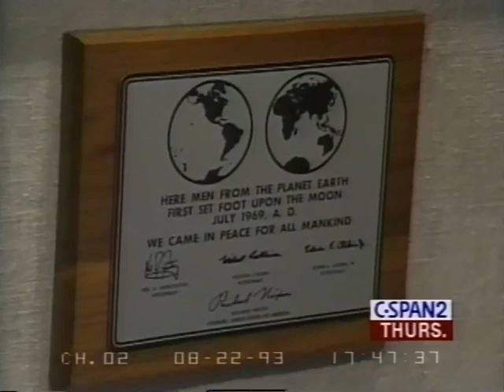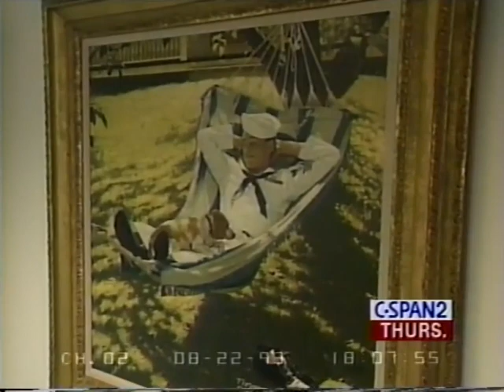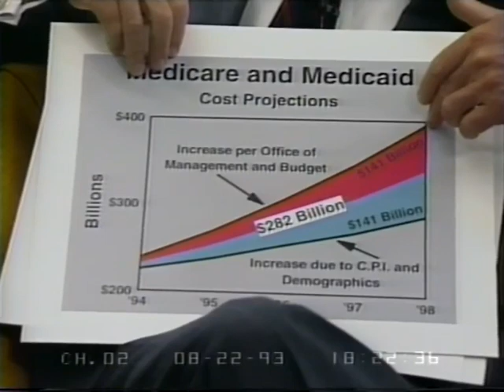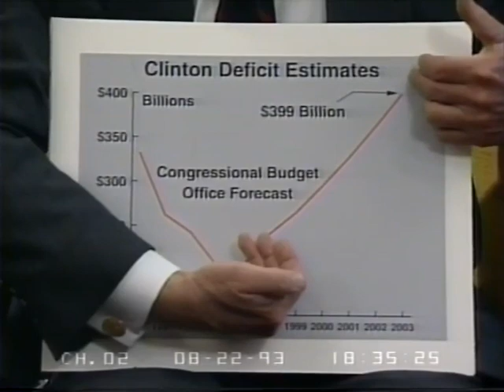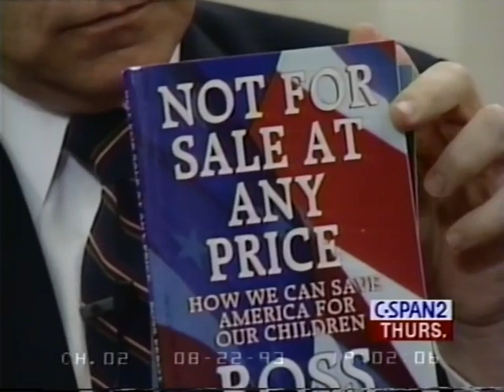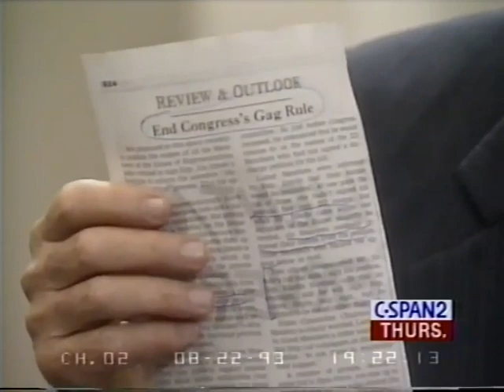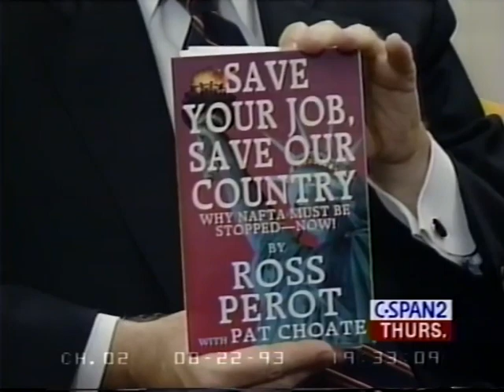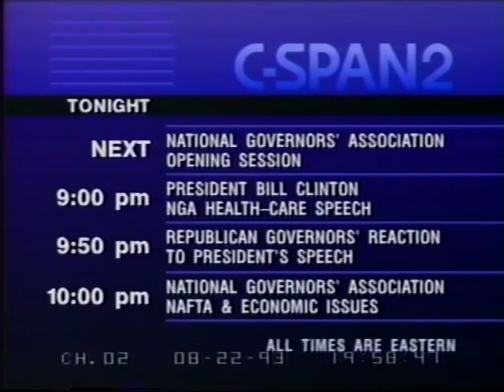Conversation with Ross Perot (Aug 19 1993)